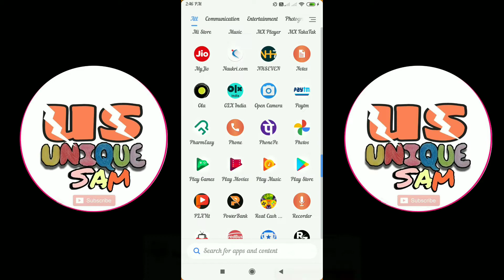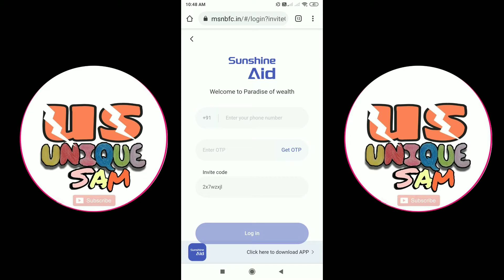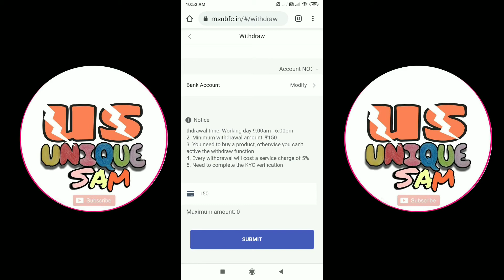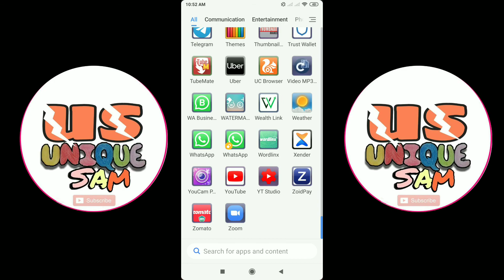🤑 Sunshine Aid App | Sunshine Aid App Full Details 💵| Sunshine Aid Payment Proof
Hellow Frends,

Aaj ki is video me hum dekhenge 🤑 Sunshine Aid App | Sunshine Aid App Full Details 💵| Sunshine Aid Payment Proof || Unique sam so please poora video dekhiye.

Refer Code:-dhaxs7xv

👇✅Topic Cover✅👇

1) Sunshine Aid App se Paisa Kaisa kamay
2) Sunshine Aid App Payment Proof
3) Sunshine Aid App Unlimitet Trick
4) Sunshine Aid App
5) Sunshine Aid Earning App
6) Sunshine Aid App Live Redeem
7) Sunshine Aid App mein vip kasa lay
8) Unique Sam
9) Sunshine Aid App recharge Kaisa kara
10) New Earning App 2020
11) New Earning App Today
12) New Earning App
13) New Earning Application
14) Paytm Cash Earning App
15) Unique sam
16) Sunshine Aid App Payment Proof
17) Sunshine Aid App Withdraw
18) Sunshine Aid App Se Paise Kaise Kamaye
19) Sunshine Aid Earning App
20) Sunshine Aid app unlimited trick